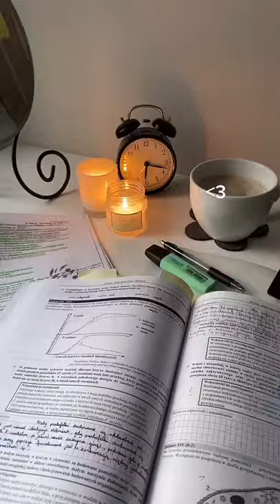Mini Vlog Tiktok olalovesemma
Popular TikTok